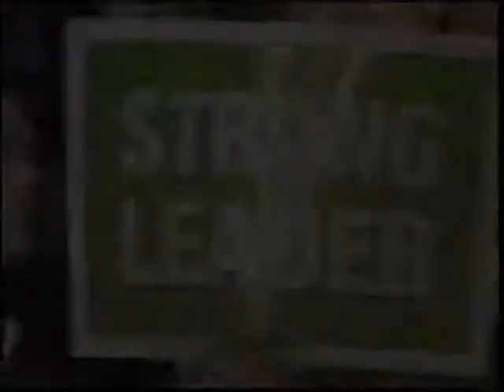Jack Layton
Jack Layton at Club Regent